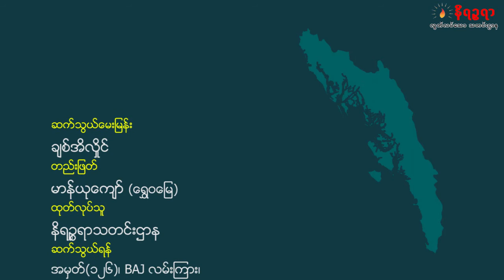ရခိုင္ျပည္နယ္ ဝန္ႀကီးခ်ဳပ္ဦးညီပုကို ၅ဝ၅ (ခ)ျဖင့္ ႐ုံးထုတ္စစ္ေဆးမည္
ရခိုင္ျပည္နယ္ဝန္ႀကီးခ်ဳပ္ ဦးညီပုကို ၅ဝ၅(ခ)နဲ႔ စစ္ေတြၿမိဳ႕နယ္တရား႐ုံးမွာ ေဖေဖာ္ဝါရီလ ၂၂ ရက္ေန႔မွာ ႐ုံးထုတ္စစ္ေဆးသြားဖို႔ရွိေနပါတယ္။ ဒီအေၾကာင္း ဦးညီပုရဲ႕သမီး မမိုးဆန္းစုၾကည္နဲ႔ ဆက္သြယ္ေမးၾကည့္ထားတာ ႐ုပ္သံမွာ ၾကည့္ရႈနားဆင္ႏိုင္ပါၿပီ။
Unicode -
ရခိုင္ျပည္နယ္ဝန္ႀကီးခ်ဳပ္ ဦးညီပုကို ၅ဝ၅(ခ)နဲ႔ စစ္ေတြၿမိဳ့နယ္တရား႐ုံးမွာ ေဖေဖာ္ဝါရီလ ၂၂ ရက္ေန႔မွာ ႐ုံးထုတ္စစ္ေဆးသြားဖို့ရွိေနပါတယ္။ ဒီအေၾကာင္း ဦးညီပုရဲ့သမီး မမိုးဆန္းစုၾကည္နဲ႔ ဆက္သြယ္ေမးၾကည့္ထားတာ ႐ုပ္သံမွာ ၾကည့္ရွုနားဆင္နိုင္ပါၿပီ။